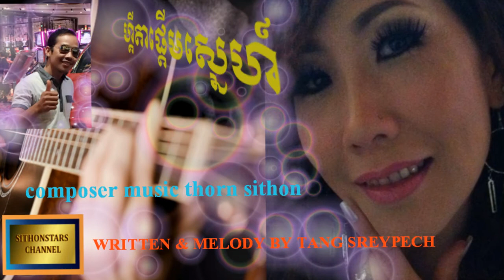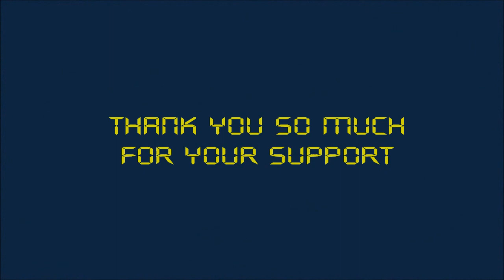ហ្គីតាផ្ដើមស្នេហ៍ - ច្រៀងដោយ ថន ស៊ីថុន & តាំង ស្រីពេជ្រ ORIGINAL SONG